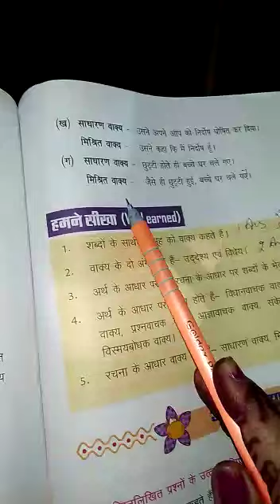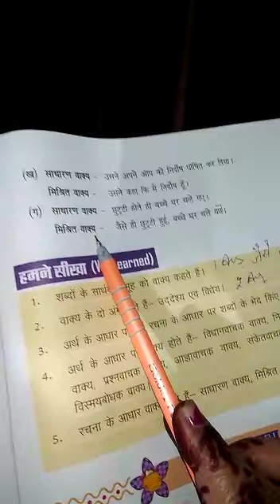6TH CLASS HINDI G CH 16 PART 4